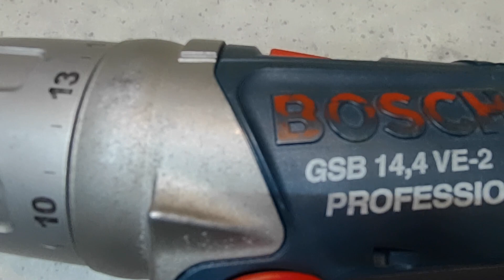Bosch GSB 14,4 VE 2 / 0 601 913 420/ 0601913420 Impact cordless drill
Disassembly cleaning and maintenance of Bosch impact cordless drill
Brand:  BOSCH
Model: GSB 14,4 VE-2
Number: 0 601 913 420 / 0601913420
Voltage: 14.4
1st gear:  0 – 500 rpm
2nd gear: 0 – 1 700 rpm
Impact rate: 0 – 21 000
Torque adjustment range: 1.5 – 9 Nm
Drilling dia., steel, max.: 13mm
Drilling dia., wood, max. 32mm
Drilling dia., masonry, max. 12mm
Screw diameter, max. 8mm